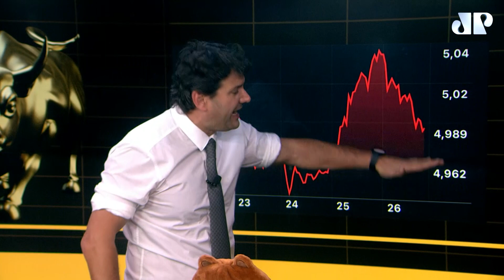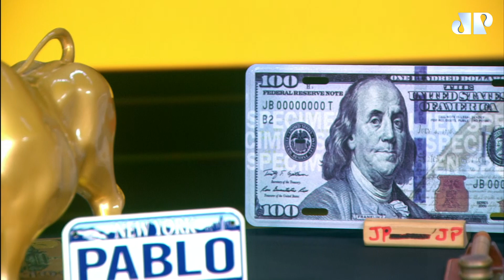Bolha do IA, alerta saudita, Touro de Ouro nos dividendos e inflação | Sextouro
Confira o Sextouro com Pablo Spyer, o Tourinho, desta sexta, 26 de maio de 2023. Saiba o que de mais importante movimentou a semana no mercado financeiro